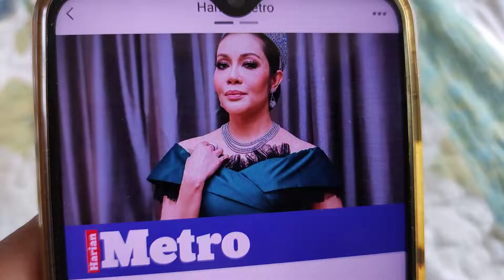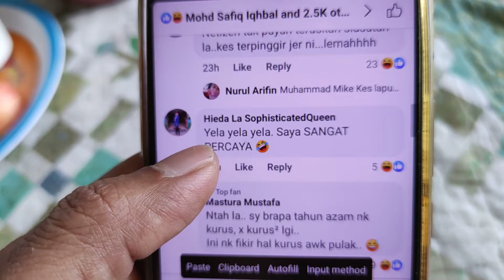200K Ganjaran Sesiapa Dapat Bongkarkan Jika Ifa Raziah Gunakan Kaedah "Potong Usus" Utk Kurus.. 😮😮😮